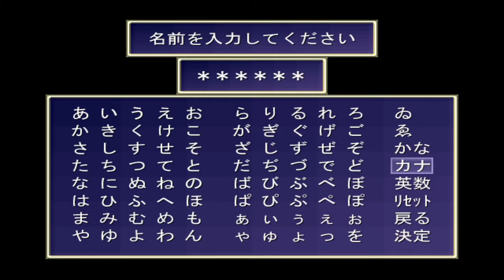ドＤ (ver1.25) (Full Gameplay)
ドＤ (Ver 1.25)
サークル : みとねーとぅ/ビデオテープ

【ふりーむ ゲーム】
学校のマラソン大会を中止にしたあなたは、
帰り道に「黒いてるてるぼうず」を
片付けようとしたが、途中で頭痛におそわれて
倒れてしまいました。

目覚めると奇妙な翼をもった人たちが住む
「ゆがみ館」という館にいました。